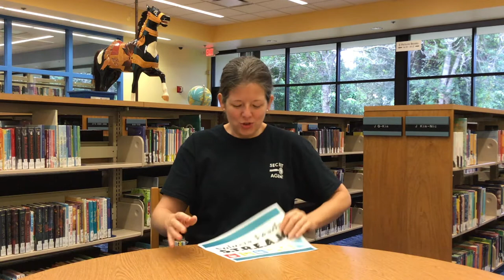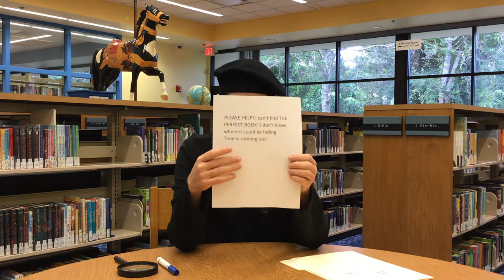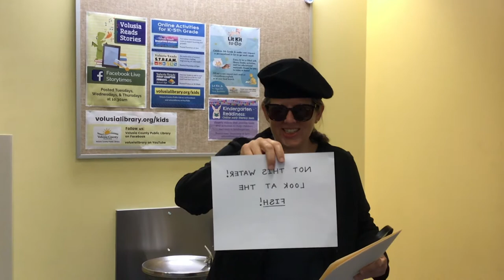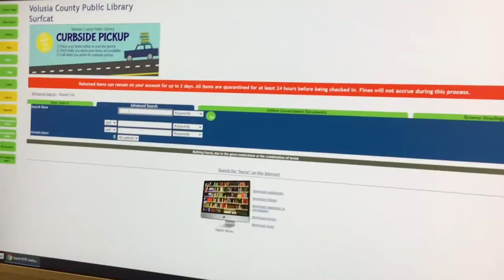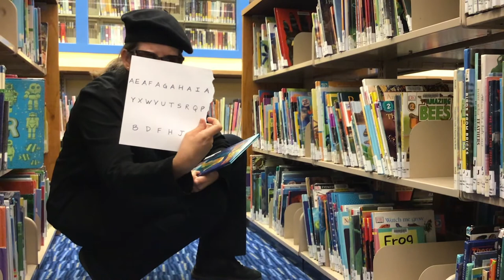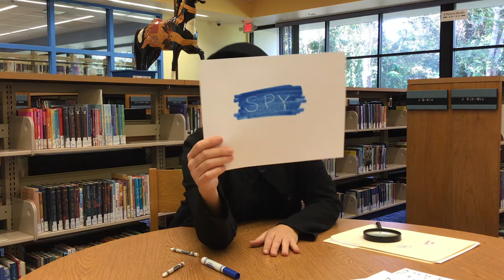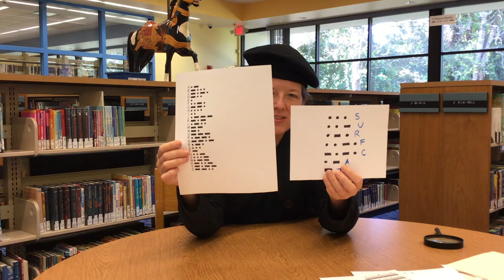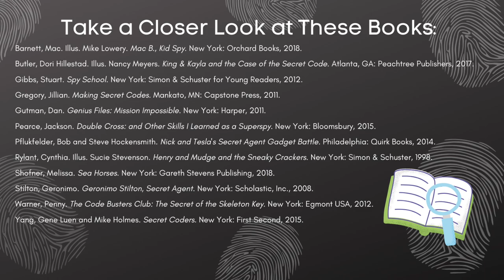Secret Codes and Ciphers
Did you know that some of our librarians are also secret agents?! Watch this STREAM video to help them solve a mystery and learn about secret codes and ciphers!